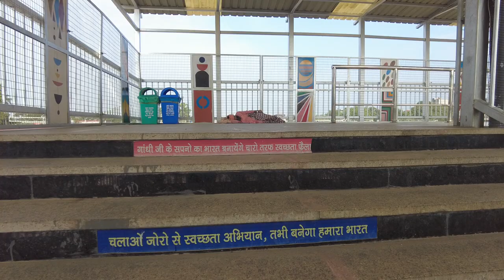Indian Railway platform , Railway Bridge , Train Copyright Free Video | First Footage